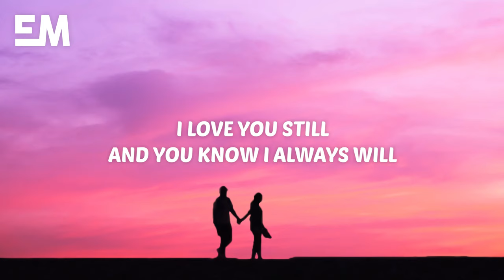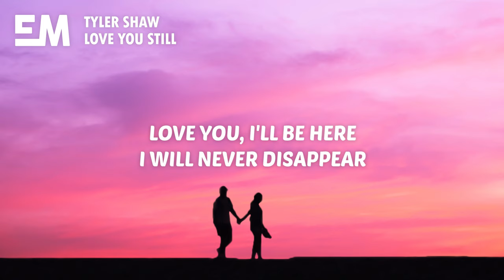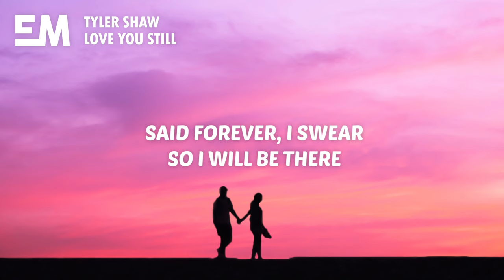Tyler Shaw - Love You Still (Lyrics) abcdefu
abcdefgh i love you still and you know i always will

🎤 Lyrics:

[Intro]
I love you still
And you know I always will

[Verse 1]
I swear I'll always give my best, no pretending
Give you breakfast in bed every morning
There ain't no answer to this complex question
I just keep falling for you every day
Won't ever take up too much time or attention
Take a second just to make our connection
I would do anything for your affection
Kinda fun tryna go about it all the wrong ways

[Pre-Chorus]
You're so perfectly fine
I could talk all day but let me spell it out
A-B-C-D-E-F-G-H

[Chorus]
Love you, I'll be here
I will never disappear
Said forever, I swear
So I will be there
[Verse 2]
You said you didn't wanna be like everybody else
Wanted something only you and I can have ourselves
Picture perfect isn't something that I've ever felt
Love when you smile right in front of me

[Pre-Chorus]
A-B-C-D-E-F-G-H